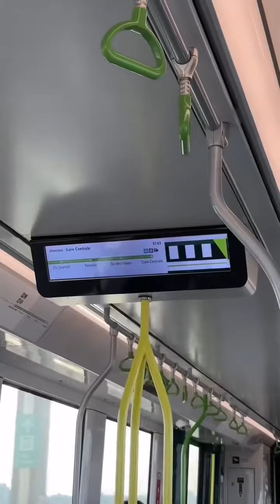Brossard-Montréal: Essai du REM, nouveau train léger / Trying Montréal's new light train system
Premier essai de ce formidable nouveau train électrique métropolitain inauguré il y a un mois 👌😄 60 bornes pour véhicules électriques à Brossard, déjà cinq stations et une vingtaine d’autres à venir.

My first ride on this wonderful brand new electric light train launched one month ago 👌😄 60 electric car charging stations in Brossard, five train stations opened and more than 20 additional ones to come.